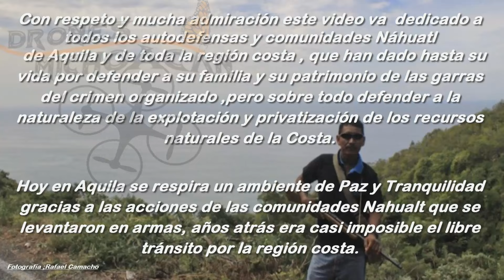Playa Faro de Bucerías en Aquila Michoacán desde Drone | DJI Phantom | Beach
Si quieres un vídeo similar de tu municipio con fines turístico haz contacto!

Total Permiso para compartir en cualquier plataforma de comunicación siempre y cuando se nos de el crédito correspondiente.

EL FARO DE BUCERÍAS. ACUARIO NATURAL DE MICHOACÁN

La amplia y estilizada bahía de El Faro de Bucerías está rematada por numerosos peñascos, montes e islotes, que añaden su belleza terrestre a las incontables maravillas del mundo oceánico.

El Faro el mar, que varía del turquesa al azul oscuro, tiene una agradable temperatura la mayor parte del año, pero no todas las zonas son propicias para nadar. El extremo izquierdo (viendo de frente al mar) es el preferido por los bañistas y por quienes practican el esnórquel, ya que tiene declive suave, oleaje tranquilo y arrecifes donde habitan numerosas especies. El resto de la playa es recomendable sólo para nadadores expertos, por su pronunciado declive y fuertes corrientes marinas.

Algo que distingue a El Faro de Bucerías y a toda la zona aledaña es el gran número de especies de aves que la habitan. Las islas y peñascos frente a la bahía han sido declarados santuarios, y no es posible visitarlos de marzo a septiembre, que es la época de anidación. Se trata de aves marinas en su mayoría: pelícanos pardos, fragatas, garzones y gaviotas que comparten incluso un mismo árbol para anidar con aves de ríos y esteros, como garzas, macacos e ibis.

A principios del siglo XX un pesquero japonés se hundió luego de chocar contra las rocas cercanas a Bucerías. Para prevenir accidentes similares se construyó el faro, pero el lugar seguía casi deshabitado. El poblado actual fue fundado hace 45 años por migrantes de tierra adentro movidos por la inercia del desarrollo que siguió a la creación de la siderúrgica “Las Truchas” y la presa El Infiernillo, en el extremo oriente de la costa michoacana.

Con respeto y admiración este vídeo va dedicado a todos los autodefensas y/o comunidades  Náhualt de Aquila y de la región costa , que han dado hasta su vida por defender a su familia de las garras del crimen organizado , así como el  defender la naturaleza de la explotación y privatización de los recursos naturales de la costa.
Hoy en Aquila se respira un ambiente de Paz y Tranquilidad gracias a las acciones de estas comunidades  Náhualt que se levantaron en armas. Por la inseguridad años atrás era casi imposible transitar de forma segura por la costa , afortunadamente para el turismo  todo ha cambiado.